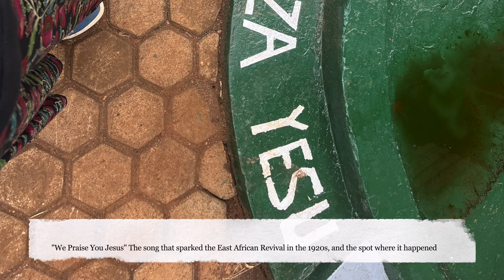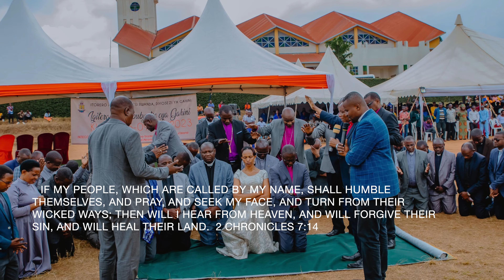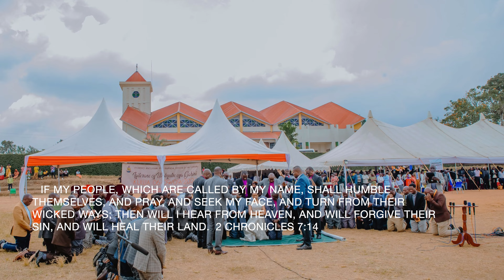Friends of Gahini All Saints 2023